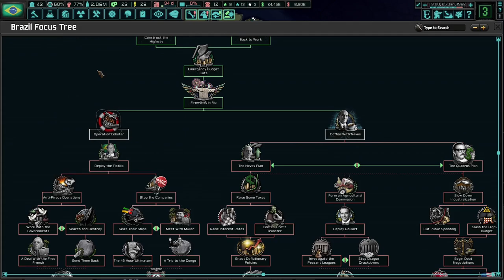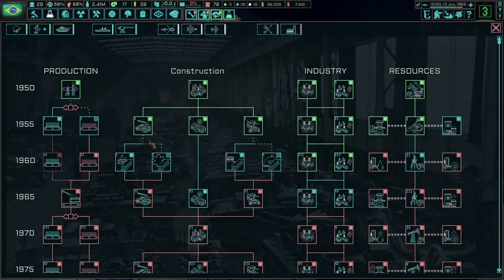Welcome Back To Brazil! TNO: Last Days Of Europe, Brazil (Lott) #1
Brazil is on the upswing in the TNO timeline. Poverty is being lowered, the economy is growing, and more nations are taking Brazil as a serious power in the world. What's not to love in Brazil?